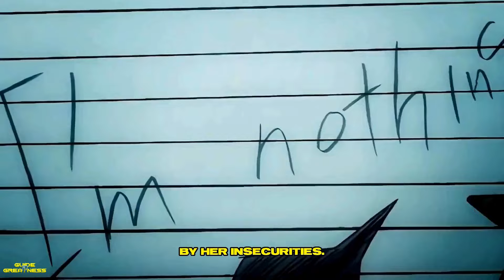Cunning Tactics Women Use to Manipulate Sigma Males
In this eye-opening video, we delve into the cunning tactics women might employ to influence sigma males. From subtle psychological strategies to clever social maneuvers, discover the ultimate insights into these dynamics. Whether you're looking to understand relationships better or simply want to enhance your interpersonal skills, this exploration reveals the nuances behind attraction and manipulation. Don’t miss it!